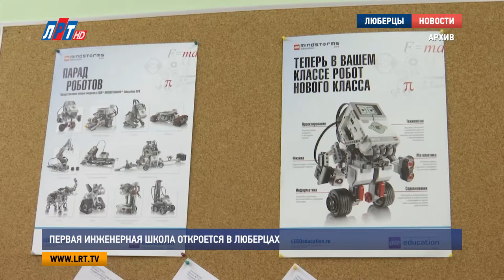Первая Инженерная школа откроется в Люберцах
Первая инженерная школа откроется в Люберцах в сентябре. А точнее, перепрофилируется средняя общеобразовательная школа No6. В первую очередь, она поможет молодым дарованиям с выбором профессии, а также обеспечит высокий уровень подготовки выпускников, достаточный для поступления в технические вузы.

С начала сентября преподаватели технических ВУЗов начнут проводить дополнительные занятия по математике и физике в старших классах. А благодаря социальному партнерству с компаниями «Вертолеты России» и «НПП «Звезда», школьники будут посещать высокотехнологичные предприятия.

Профориентировать школьников начнут уже с 5 класса. Это поможет ученикам с ранних ступеней определиться с выбором будущей профессии. В школе уже созданы новые кабинеты и лаборатории по физике, информатике, технологии, робототехнике, моделированию и конструированию.

Кроме того, на сегодняшний день большое внимание уделяется и дополнительному образованию. В округе работает центр инновационного технического творчества «ТЕХНОШКОЛА» и Люберецкая станция юных техников.

Анна Троян